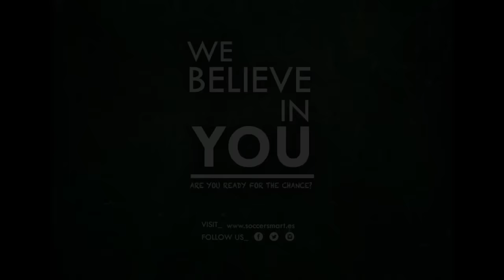Photoshoot Cristian de Luis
Making off Photoshoot Cristian de Luis Ferrandis (Be a star campaign)